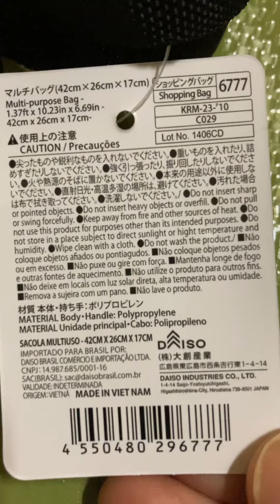bag Daiso Japan 😋